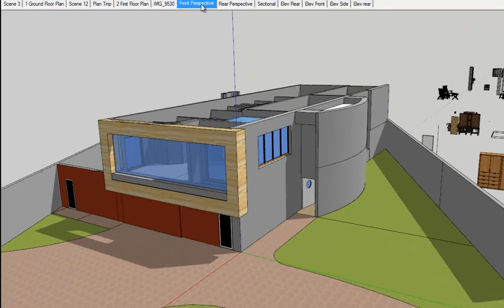Kyalami Estate Luxury Living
This lovely double story home offers a double volume entrance hall with floating feature staircase, walkway between water-feature and atrium, open plan kitchen, dining room and  two living rooms, all north facing and opening onto pool. Upstairs offers 3 large bedrooms all on-suite and facing north so it is very sunny and warm throughout the year. Underfloor heating throughout. Jacuzzi under large skylight with view over JHB (skylight can be retrofitted to allow auto opening and closing)

The owner has a construction company and can tailor the floor plan to your needs at an additional cost. The outside style of the home is also easily altered to your taste including most modern construction designs.

The owner has been planning new additions and they are available at an additional cost of R600 000.
-increasing floor size to 540m2 by 110m2.
- guest/4th bedroom/ study with en-suite (downstairs),
-open plan pyjama lounge upstairs (or 5th bedroom with en-suite if preferable)
- Additional staff quarters on the south east end which frees up the existing staff quarters for an ideal, permanent office or guest suite with own entrance.
-Additional double garage, increasing garaging for up to 4 cars.

The property is in a CC so there are many tax benefits.